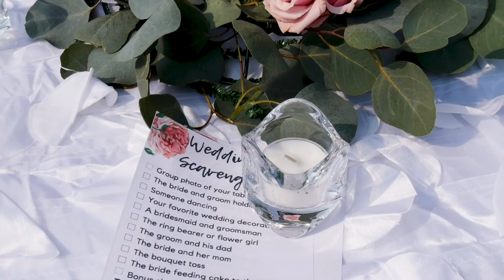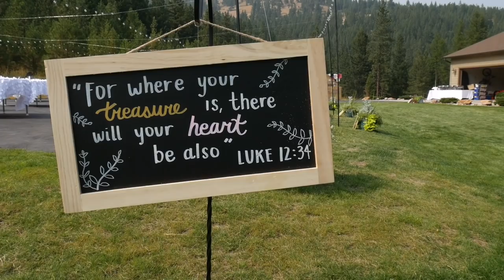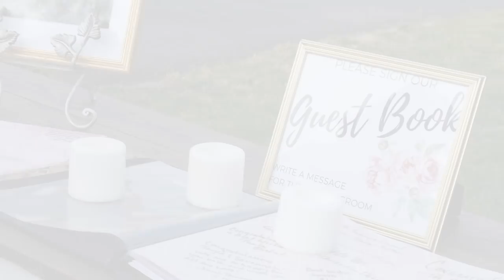Saint George, Utah LDS Temple & Montana Wedding Film - Jayce + Savannah - | Luis Medina Films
They were sealed in the St George, Utah LDS temple and then they held a ring ceremony in Montana.
We all held back tears during the ceremony and throughout countless moments during the whole wedding day.

Congratulations Jayce + Savannah!!
-Gear I recommend for beginners on a tight budget -
(choose the camera brand you prefer. I have done photo/video on all of them.)

Canon Camera
Canon Lens
Sony Camera
Sony Lens
Nikon Camera
Nikon Lens
Panasonic Camera
Panasonic Lens
Gimbal/Camera Stabilizer
Gimbal side handle that is AMAZING
ND Filter (make sure you buy the right size)
Lav Mic (plug into smartphone. Record to phone)

Lens adapter for EF Glass
Lens adapter for EF Glass w/ control ring
Best all-around Lens
Detail Lens
Portrait Lens
Ceremony Lens
Shotgun Mic
Best interview/speech mic
Battery grip
Extra Batteries (I own 8……)
Drone ND Filter
Lens ND Filter